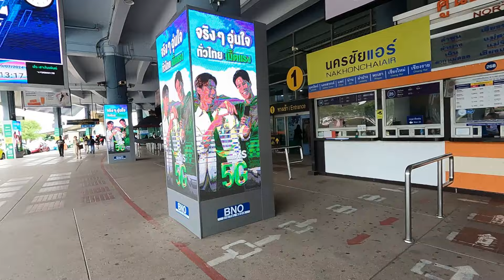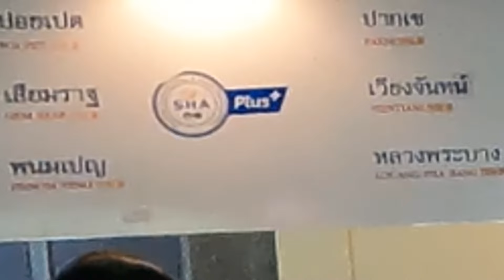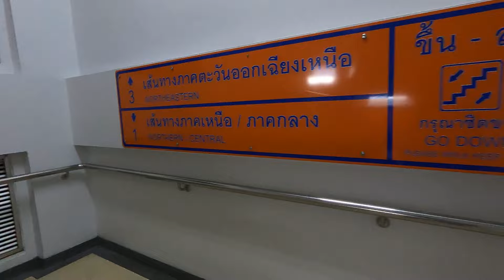บรรยากาศหมอชิต2 | ช่องซื้อตั๋วรถระหว่างประเทศ | Mochit 2 Bus Terminal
ชมบรรยากาศภายในอาคารหมอชิต2 ช่องซื้อตั๋วรถระหว่างประเทศ Mochit 2 Bus Terminal ปรับปรุงเปลี่ยนแปลงให้ดุดีและทันสมัยมากขึ้น